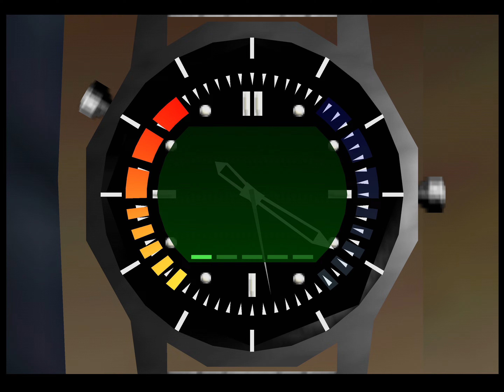[TAS] [Obsoleted] N64 GoldenEye 007 by Rising_Tempest in 29:58.27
This is a tool-assisted speedrun.

The name's Bond... James Bond...

007 is ready for his incredibly popular first person shooter for the Nintendo 64. Rather than taking the usual stealthy strategy, secret agent 007 treats this first person shooter like any other and runs around shooting things with a complete disregard for human life, including his own.